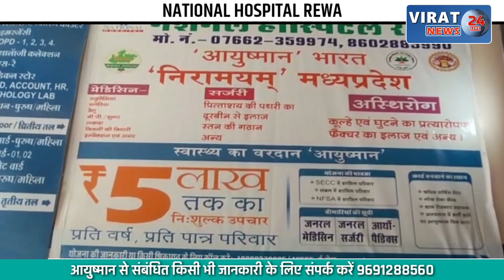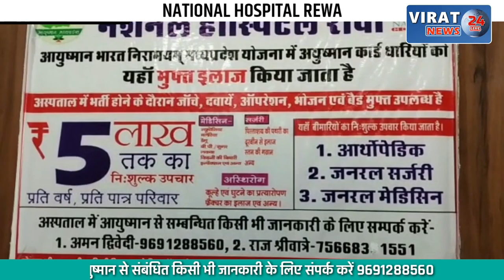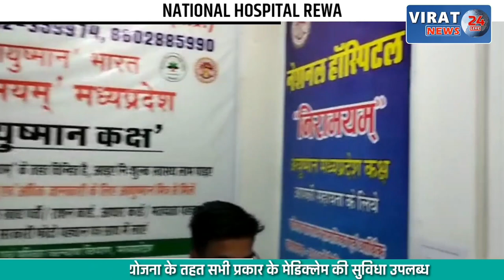राधा के लिए अफसर मंसूरी बना कृष्णा; देखें खबर कैसे रचाया विवाह ?